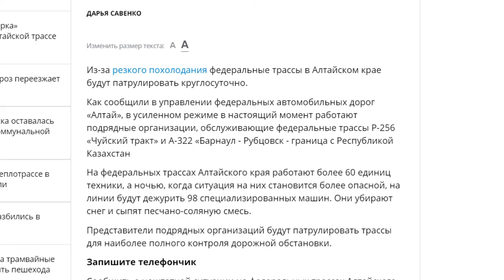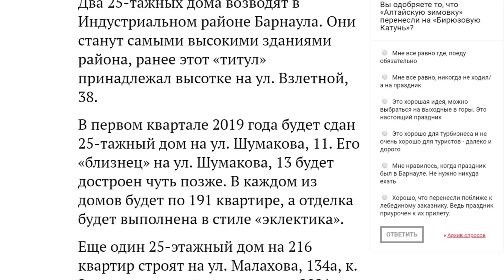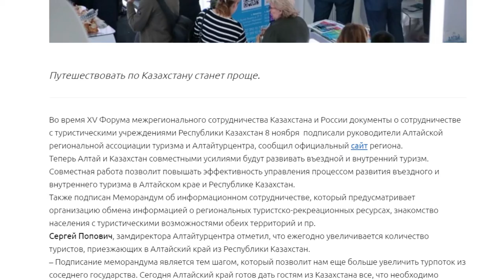О чем пишут издания «Сибирской медиагруппы» — обзор 12.11.2018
Сколько специализированных машин дежурит в морозы на алтайских трассах, в каком из районов Барнаула построят 25-этажные дома-близнецы, и что за новая специальность «цифровой куратор»? – обо всем этом и не только в обзоре новостей от «Сибирской медиагруппы».